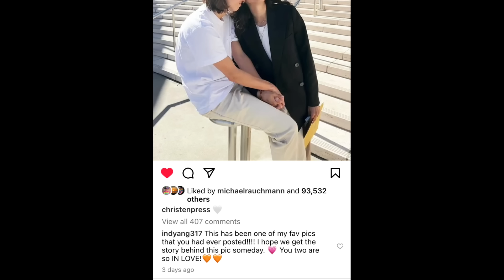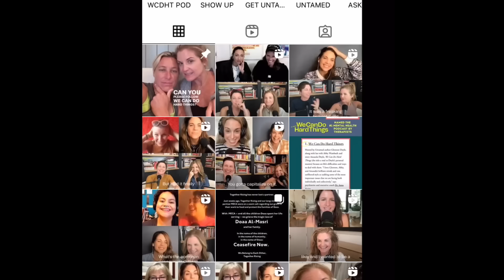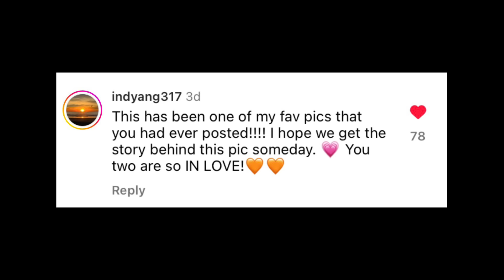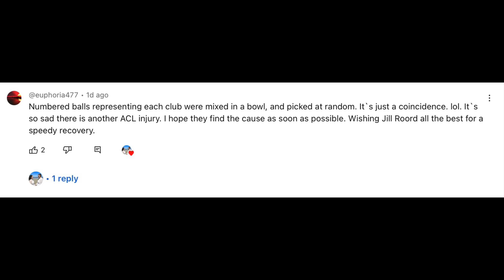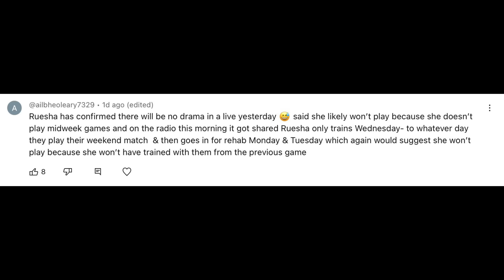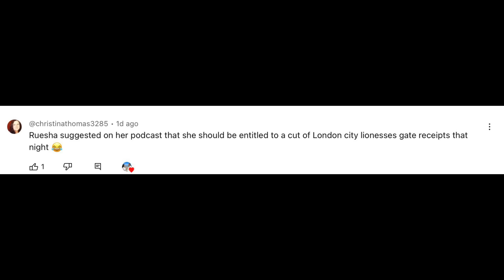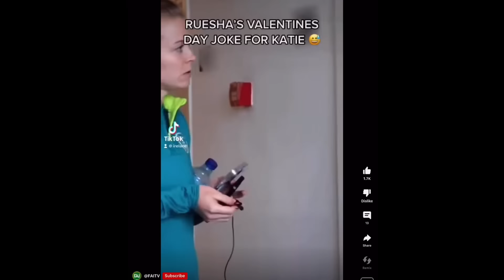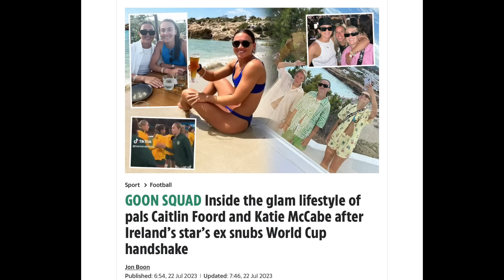RUESHA SPEAKS OUT ON WILD CONTI CUP DRAMA! CHRISTEN & TOBIN'S SECRET MESSAGE!? MYSTERY FOLDER?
Timestamps
0:00 - 0:20 Last video our voices were choppy, sorry about that
0:21 Tobin and Christen mystery! What's in the envelope?!!!
0:36 Christen posted a pic the other day of her and Tobin! But we have seen this pic before!! What does this mean?
0:58 First posted it March 1, 2023 - SUCH a cute pic!!!
1:18 Question back then was what was this pic representing?
1:31 What was in the folder? Something meaningful
1:50 Marriage license? Fishing license? lol
2:06 Then on the 29th 2024 Christen POSTED IT AGAIN!
2:19 She knows we know she posted it.
2:33 That leads the fandom to think that this pic is VERY special to them!
2:52 We don't know until they choose to tell us. But it could be a lot of things! Marriage license? Domestic partnership license?
3:03 Domestic partnership is nice since there isn't any "divorce" you just go your way
3:20 That makes sense since Tobin likes the 7-year contract idea!
3:49 During the podcast with Glennon, Tobin has a unique view of love
4:10 Tobin says most ppl get things wrong about their relationship. Since we have been guessing for the most part
4:28 This pic is very important to them. Jan 29th is the special date? Anniversary?
5:00 Not in front of a courthouse but Disney concert hall in LA
5:25 One of sarah and I's friends posted on Instagram a very sweet comment! Very very true!
5:56 It's almost like a fun game!
6:12 Update from video yesterday! about London City Lionesses Vs Arsenal Conti Cup match! I kept mispronouncing the London city name
6:43 We found out more information about how the draw happens. It's from a bag with balls! lol Thank you for that comment!
7:32 Subtext Ruesha vs Caitlin! Swerve cheating! Part 2! We talked about that yesterday. Any fireworks?
8:10 Ruesha has been pretty open about working on her mental health since everything happened
8:21 Sometimes you try to hold back with emotions but you can't .. (Sara does this)
8:39 On Ruesha and her sister's podcast, Ruesha confirmed there will be no drama at the Conti Cup match vs Arsenal. We read a comment
9:18 Ruesha has to manage her Achilles. She probably won't even play
9:35 If everyone is looking at the game to see something happen it's not going to happen
9:55 Ruesha is so funny she said something about people who don't like her. From Kids to Susan Boyle? Haha did she really say that? Who knows
10:26 Ruesha also said she should get a cut of the ticket sales for that match lol
10:50 No sweve part 2 BUT will there be any interaction after the game? Between Katie and Rue? Or Caitlin and Rue?
11:30 A hard high five? LOL I don't see that happening
12:02 Arsenal have a better chance of winning this match. But it would be very cool to see London City pulling out a win!! I would be pumped for them
12:50 People blamed her for causing drama. But she was really really hurt and you never know how you would act in the same situation.
13:38 Tobin was at THE WHITE HOUSE! Not the big house lol!! Very cool!! Women and equal pay! It's a story you tell your kids!
14:10 Lilly Ledbetter act anniversary!! She wrote a post on Instagram! Very cool!!
15:04 Christen and Tobin in politics!? Tobin for President!